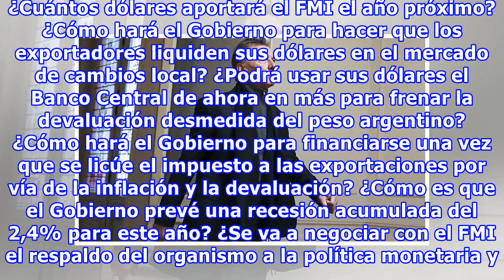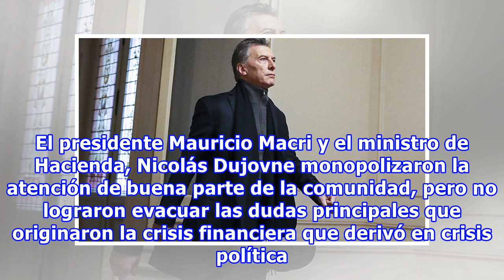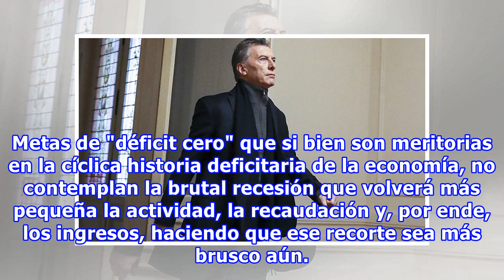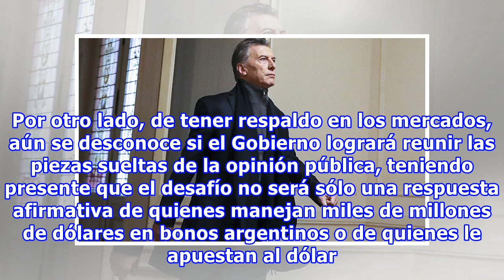Respiración artificial, preguntas huérfanas y dólar en suspenso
Respire y aguante la respiración. ¿Cuántos dólares aportará el FMI el año próximo? ¿Cómo hará el Gobierno para hacer que los exportadores liquiden sus dólares en el mercado de cambios local? ¿Podrá usar sus dólares el Banco Central de ahora en más para frenar la devaluación desmedida del peso argent...